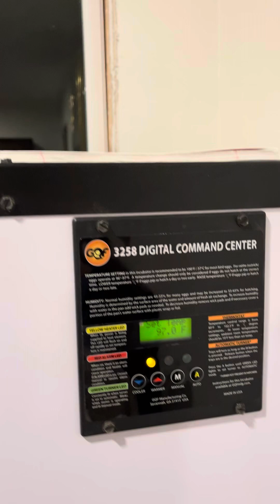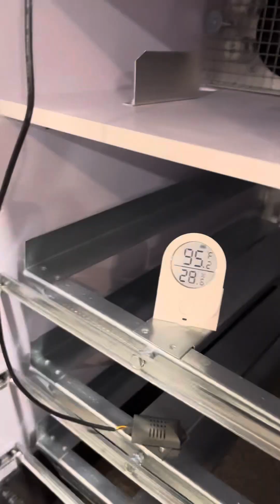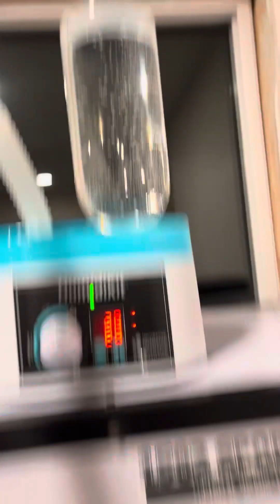Incubator Warehouse Humidikit with the GQF Sportsman 1502 Incubator for Emu Eggs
I am hatching emu eggs in the GQF Sportsman 1502 with the Incubator Warehouse Humidikit and Govee Thermometer/Hygrometer.  This set up is working well. Please consider following along the journey. Links below for the products.

Incubator Warehouse Humidikit

Gqf Sportsman 1502

Govee WiFi Thermometer/Hygrometer